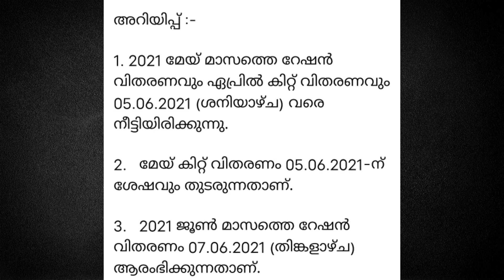ബാങ്ക് IFSC കോഡ് മാറുന്നു| ലോക്ക് ഡൗണ്‍ വീണ്ടും നീട്ടി| റേഷന്‍ അറിയിപ്പ്‌| DAILY UPDATES|SAMAKALIKAM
റേഷന്‍ അറിയിപ്പ്‌
ലോക്ക് ഡൗണ്‍ ഇളവ്

Samakalikam Vlog